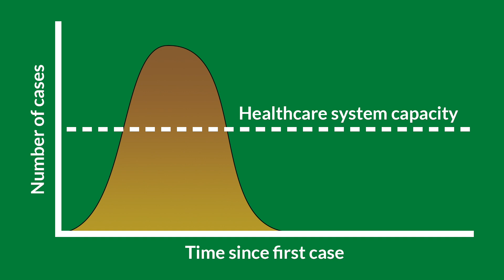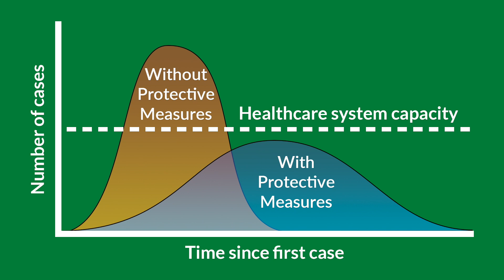Flattening the Curve - Why is it Important? | McFarland Clinic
When it comes to the coronavirus, flattening the curve means to use protective measures to slow the spread of the infection. This helps ensure that the healthcare system does not become overwhelmed by too many cases at once. Dan Fulton, MD of McFarland Clinic Infectious Diseases explains. Learn more about Coronavirus and what McFarland Clinic is doing to respond